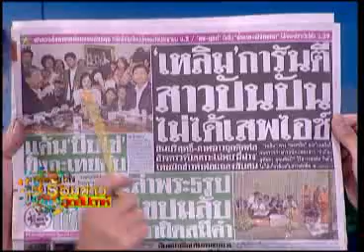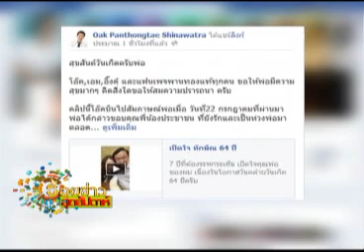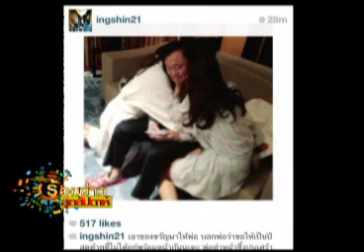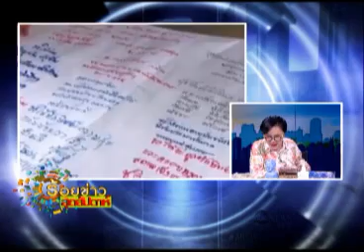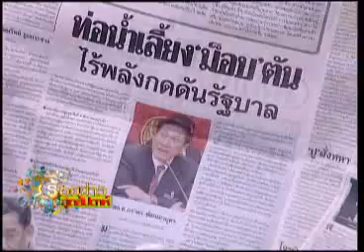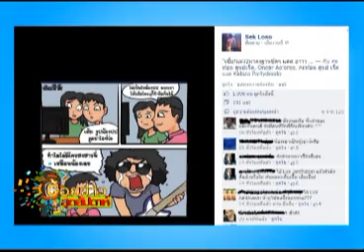ร้อยข่าวสุดสัปดาห์ 27 07 56 เบรค 1